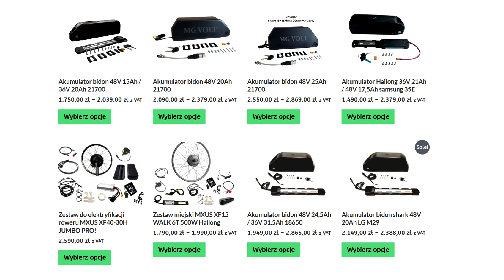canyon czarny ebajk rower elektryczny 45km/h blokada prędkości "legalny" kona stinky cube abs eleek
Siema. Kolejna czarna strzała wychodzi z naszej stajni. Tym razem CANYON. z pełną amortyzacją.

Wyposażyliśmy go w takie komponenty:
* Akumulator docelowo wszedł nieco większy 48V 17,5Ah
* Silnik MXUS XF40-30H w nawoju 7T 9x7 (NIE 7X9!!!)
* Ładowarka 54,6V 5A
* Nowe opony CST ROCK HAWK
* Nowe dętki
* Wzmonione szprychy 2,6mm
* Markowa obręcz JUMBO 8523DB
* Torba wildmana na sterownik
* Sterownik KT 48V 35A 1700W z wyjściem na oświetlenie
* Wodoszczelne złącza

Dużo osób pyta dlaczego warto kupić zestaw u nas i dlaczego jest drożej niż w nexunie? A no to u nas dopłacasz za:
* Złącza do silnika również są hermetyczne!
* Manetka markkara jest w zestawie
* Są wzmocnione szprychy 2,6 zamiast 2,5 z lepszego materiału
* Mosiężne nyple 5mm zamiast 4,5mm
* Mamy wyjście na oświetlenie z panelu sterownika
* Mamy wyświetlacz kolorowy z wyjściem USB
* W zestawie macie 2 komplety blokad pod tarczę hamulcową
* Macie również podkładki pod kasetę

Nexun tego nie daje. U nas macie bardziej kompletny zestaw gotowy do montażu. Różnic jest sporo. Nie walczymy ceną a jakością.